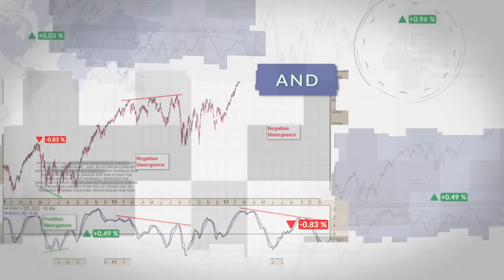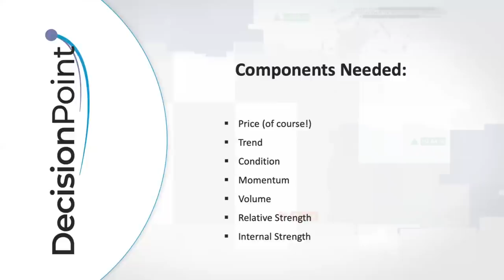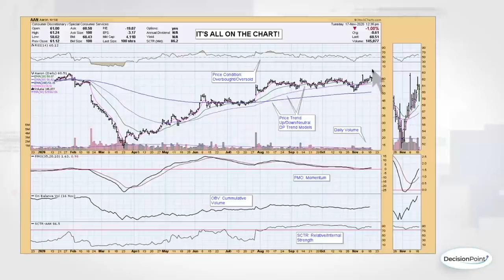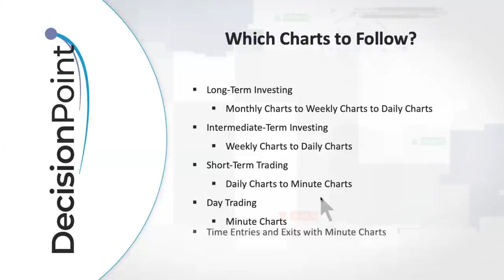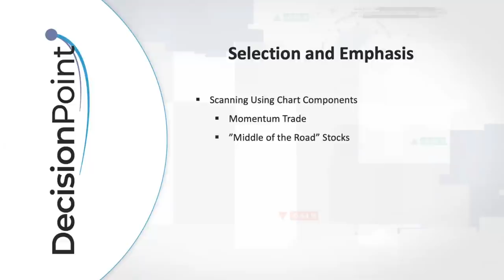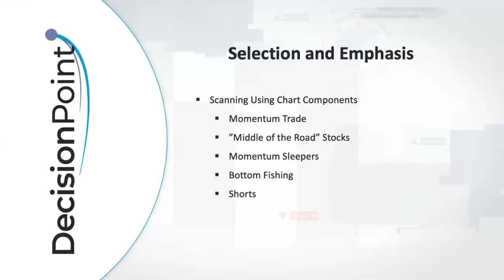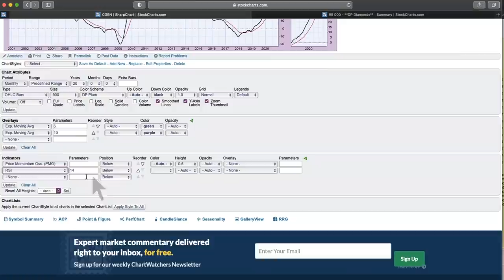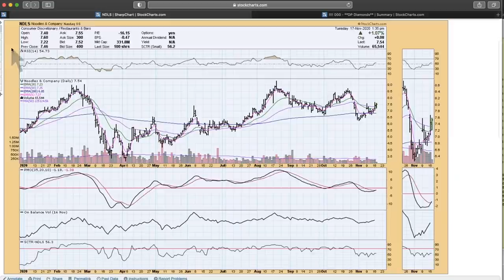It's All on the Chart! | Erin Swenlin | DecisionPoint (12.28.20)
In this special edition of the DecisionPoint show, Erin discusses what components are needed on your charts to give you the entire picture of a stock, ETF or index. After examining these components, Erin pulls her default charts up and explains where and how each of these components contribute to tight analysis. Did you know that these same analysis tools work in every timeframe? Erin discusses how to use these components on daily/weekly/monthly charts in order to determine time horizons for your investments. Successful investments rely on all of these tools in all timeframes!

Components Necessary for Analysis - 1:21
Different Timeframe Charts - 19:08
Selection and Emphasis - 20:56
Entries & Exits - 24:24
Let's Go Look at Some Charts! - 25:34